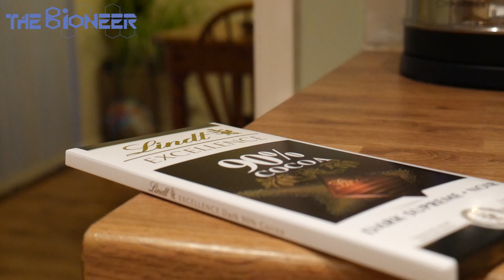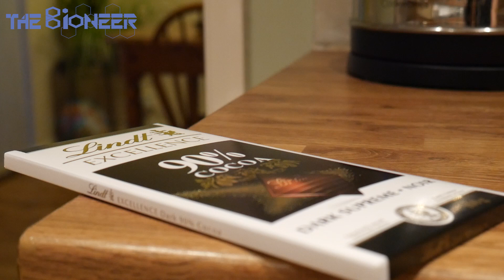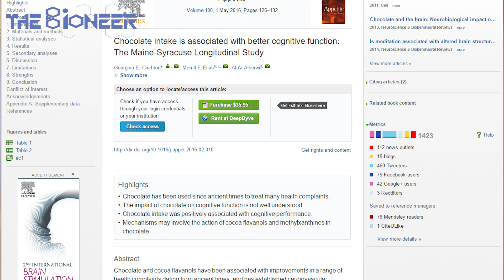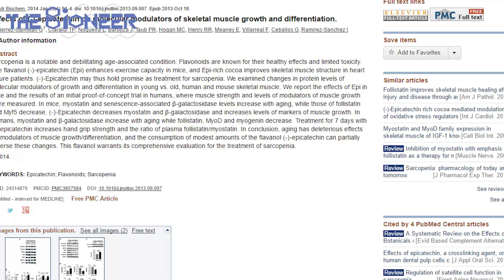Raw Cacao and Dark Chocolate for Brain Function and Muscle Building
This post describes some of the benefits of raw cacao or dark chocolate. This is a healthier way to enjoy chocolate that might just give you a brain boost as a nootropic as well as increasing muscle mass. The -epicatechin helps it to increase nitric oxide, while decreasing myostatin. Theobromine meanwhile has similar effects to caffeine and there are many more positives besides...